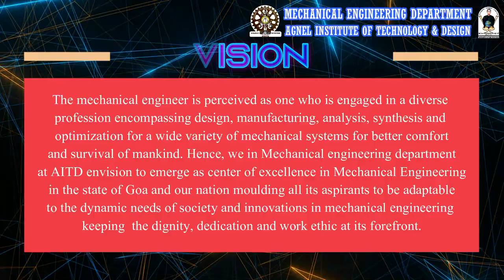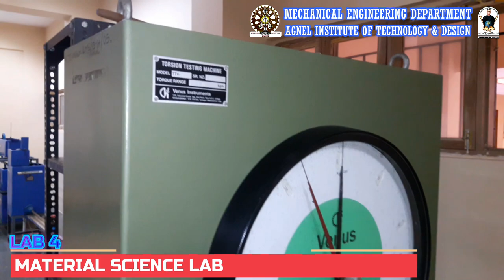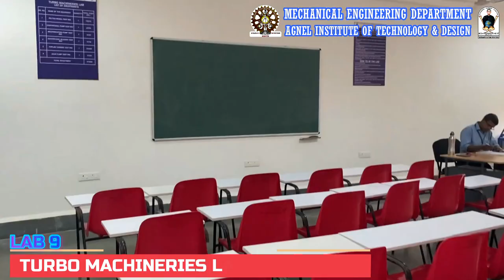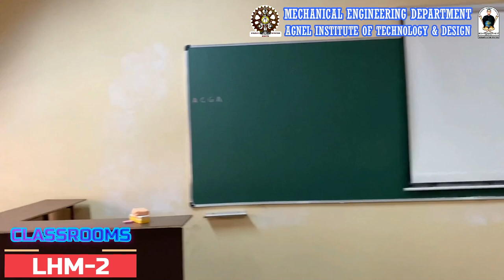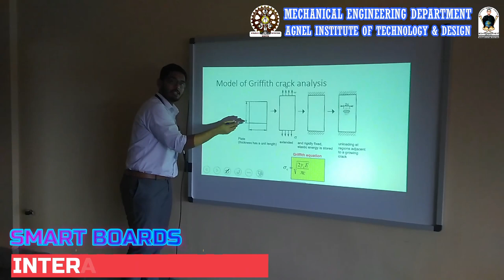Mechanical Engineering Department @ AITD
Welcome to the Department of Mechanical Engineering at Agnel Institute of Technology & Design.